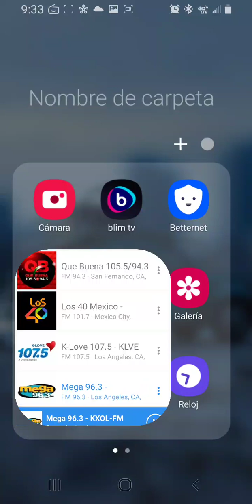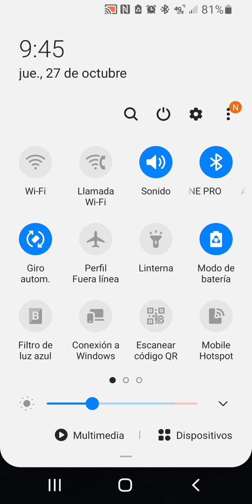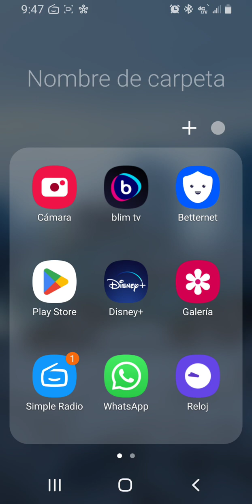mega mix 96.3